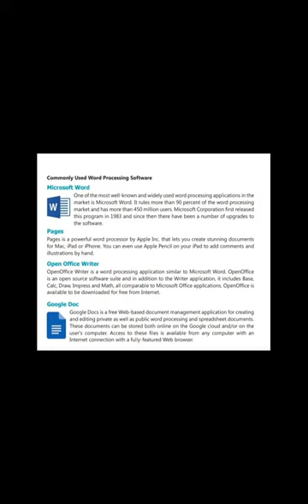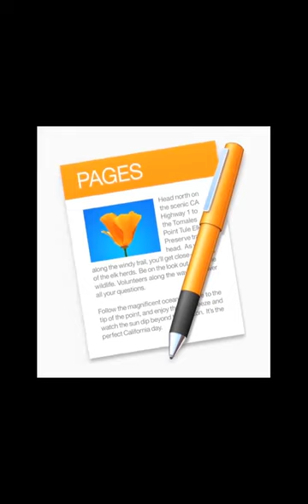Commonly used Word Processing Software Class-6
Commonly used Word Processors Class-6